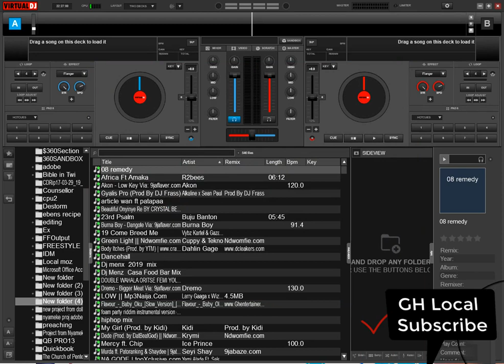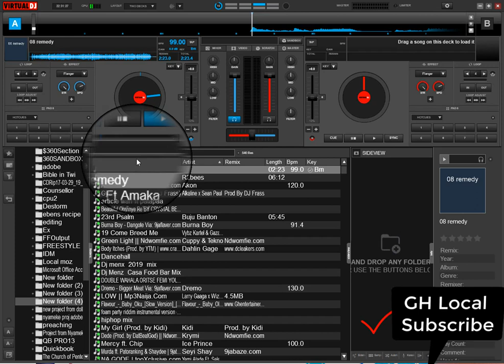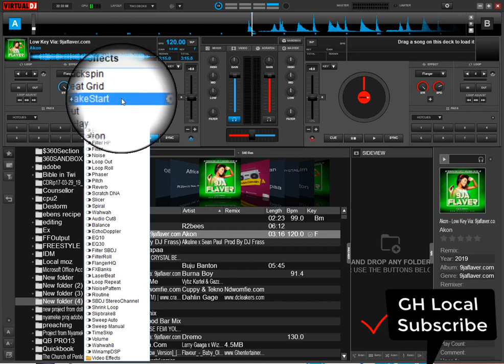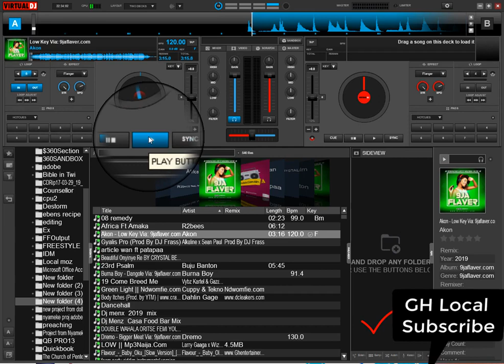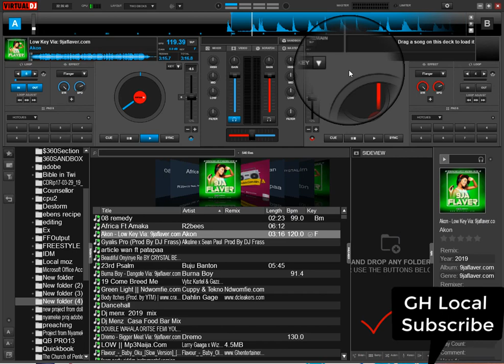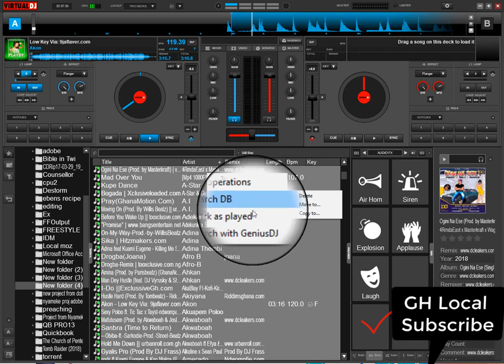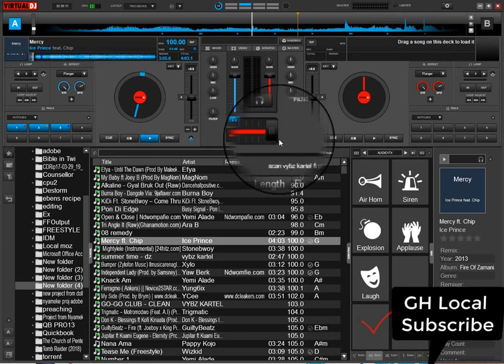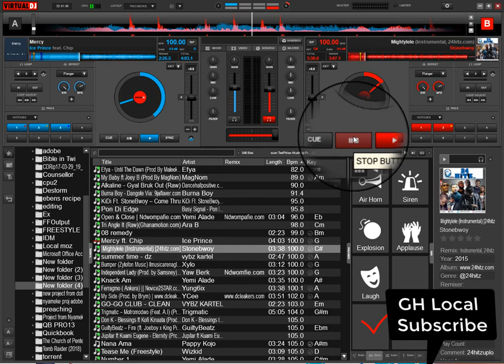How to mix in virtual dj 8 Simple understanding in vdj in Twi Ghana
Hello today i am making tutorial in twi Ghana how to become DJ by use virtual DJ from begin to pro, watch to learn more and don,t forget to subscribe and turn on your notification